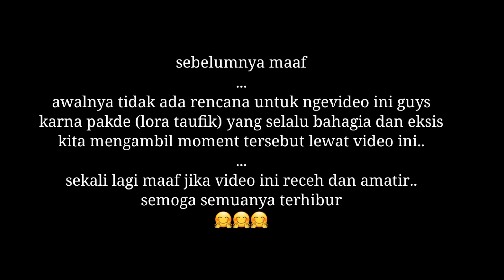Bahagia Cukup Sederhana Tdk Perlu Megah dan Mewah!!!